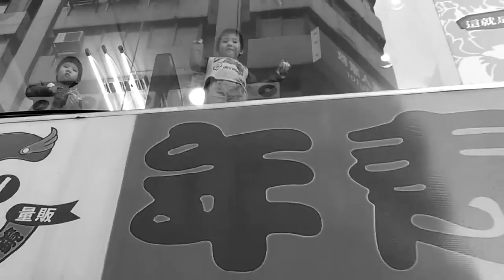難得冬晴好開懷~